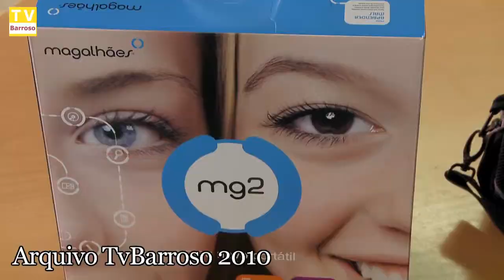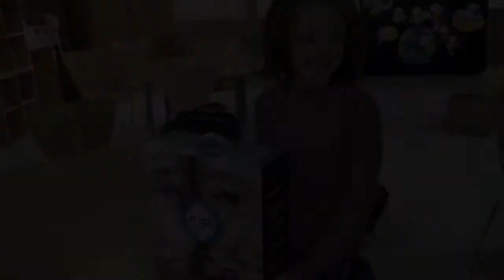entrega_magalhaes_arquivo_10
Reportagens